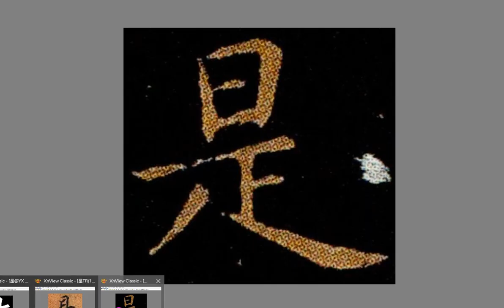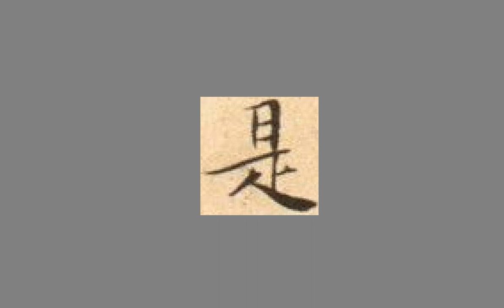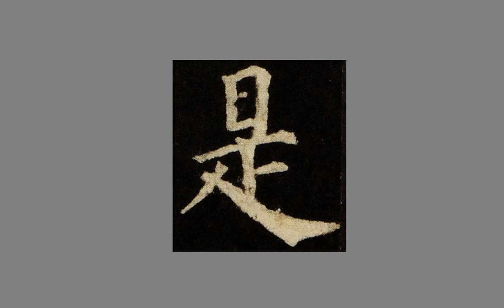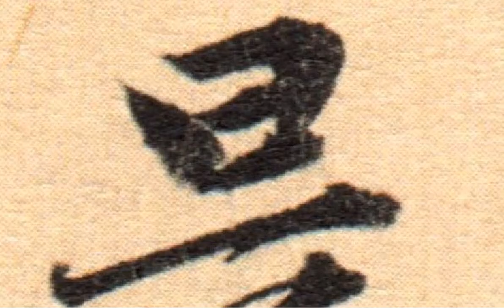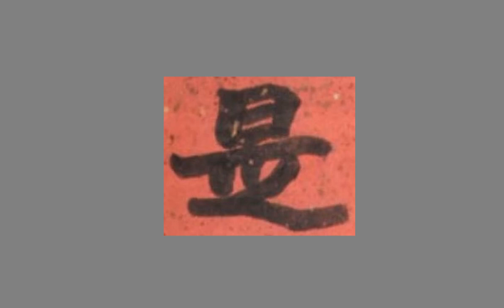0018是03#楷書 魏碑